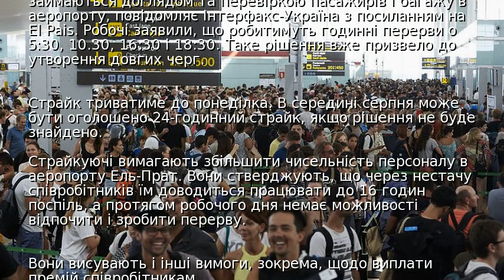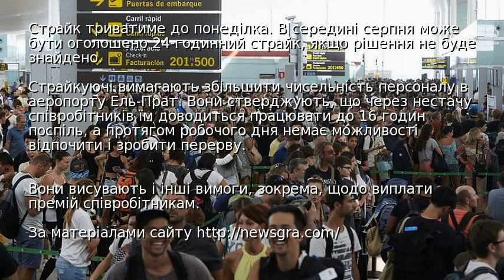Страйк подовжив черги в аеропорту Барселони - фото